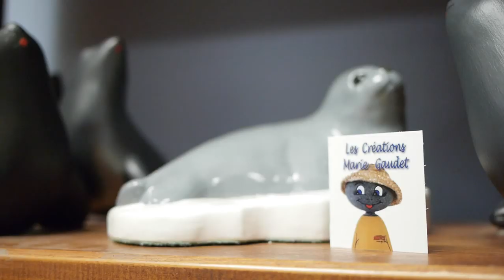Créations Marie Gaudet - Circuit des arts de la Gaspésie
Marie Gaudet est membre du Circuit des arts de la Gaspésie. Elle crée entre autres des personnages originaux sur pierre. Elle est propriétaire de la boutique Les créations Marie Gaudet, qui présente les oeuvres de plusieurs dizaines d'artistes de la Gaspésie et des Îles de la Madeleine.